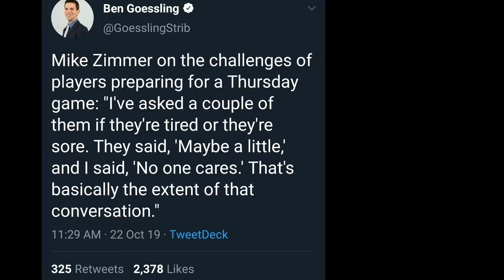Ep. 15 - The Return of Case & AP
In this episode Sam & Pat talk about the return of Case Keenum and Adrian Peterson and also briefly chat about how serious the Patriots and Green Bay Packers are as "favorites" in the their respective conferences

As always you can also check us out on Facebook, Instagram and all audio podcast platforms!

Week 8: Washington Redskins (1-6) @ Minnesota Vikings (5-2)